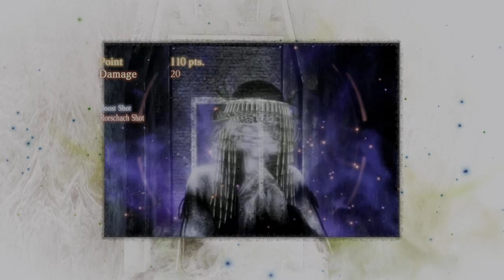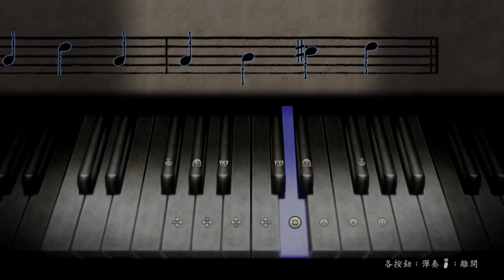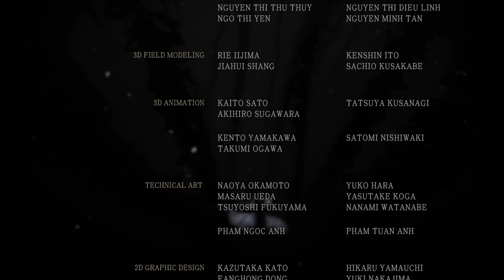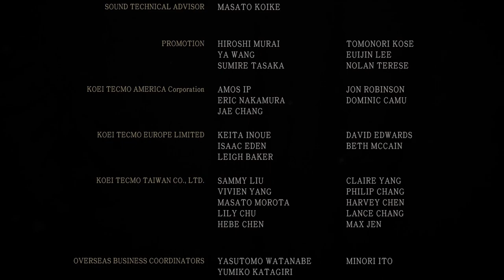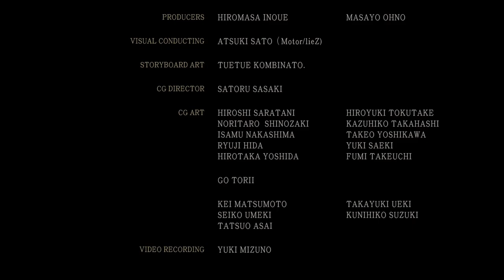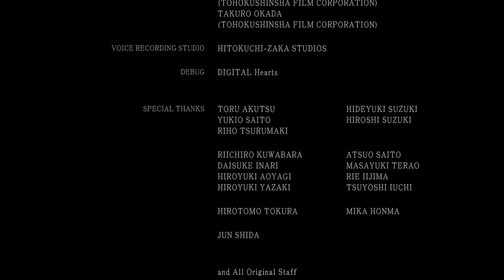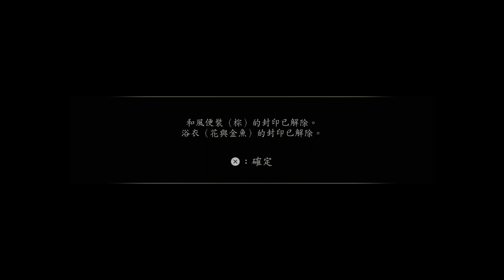零 ~月蝕的假面~ 零〜月蝕の仮面〜 Fatal Frame: Mask of the Lunar Eclipse Part 12